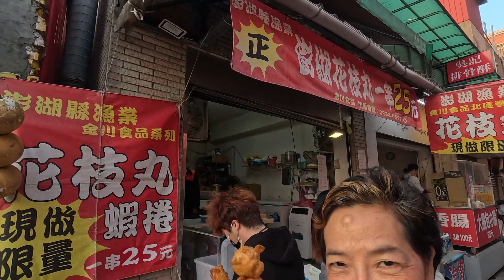Taiwan2024 ep.4|day2|Tamsui 14องศา สุดโรแมนติก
Program : CapCut